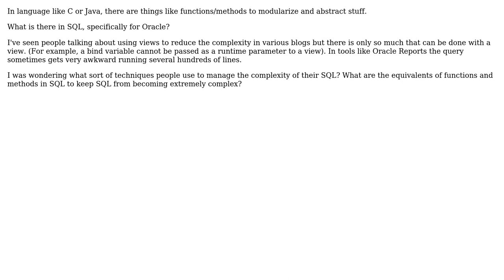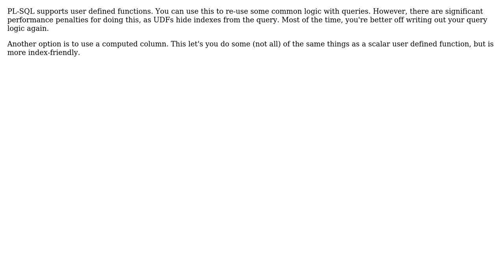Software Engineering: What is the equivalent of functions and methods in SQL? (2 Solutions!!)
Software Engineering: What is the equivalent of functions and methods in SQL?

With thanks & praise to God, and with thanks to the many people who have made this project possible! | Content (except music & images) licensed under CC BY-SA | Music | Images & others | With thanks to user toddlermenot user Joel Coehoorn user jmoreno user Jeff Atwood and the Stack Exchange Network Trademarks are property of their respective owners. You are responsible for your own actions.